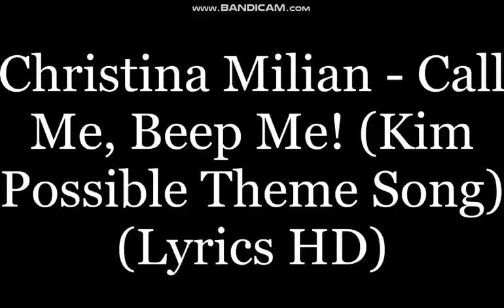Cartoon Crossover CMV - Kim Possible Theme Song